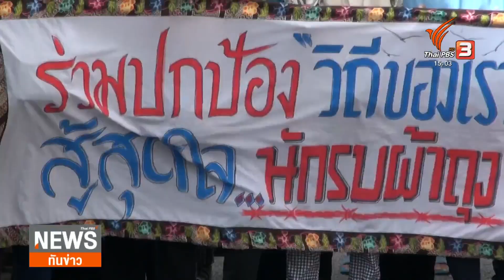"อนุทิน" ยืนยันย้าย "หมอสุภัทร" ไม่เกี่ยวกับการเมือง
รัฐมนตรีว่าการกระทรวงสาธารณสุขยืนยันการย้ายหมอสุภัทร ฮาสุวรรณกิจ ไปเป็นผู้อำนวยการโรงพยาบาลสะบ้าย้อย ไม่เกี่ยวกับการเมือง